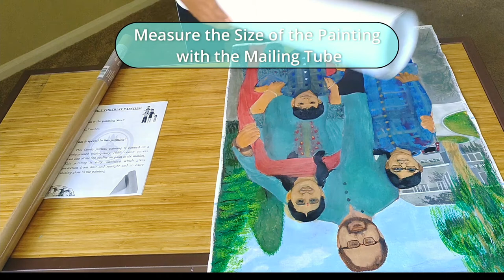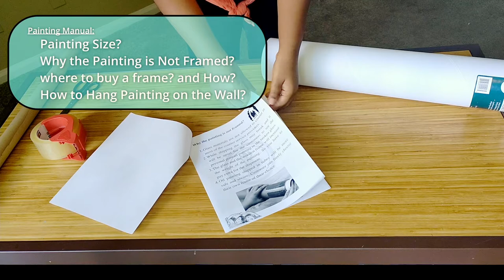HOW TO PACK ARTWORK FOR SHIPPING | BLANK CANVAS WITHOUT FRAME | BOXES FOR SHIPPING ART CANVAS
PACKING 21*27 LARGE OIL PAINTING WITHOUT FRAME IN A MAILING TUBE.

WATCH!!  HOW TO PACK ARTWORK FOR SHIPPING PARTICULARLY BLANK CANVAS WITHOUT FRAME, AND BOXES FOR SHIPPING ART CANVAS.

MATERIALS USED:

1. MAILING TUBE
2. CRAFTING PAPER
3. CELLO TAPE
4. SCISSORS
5. PAINTING MANUAL
6. 21*27 OIL PAINTING

WATCH OTHER VIDEOS ON OUR CHANNEL:

EASY WATERCOLOR PAINTINGS TO COPY | bird silhouette sunset painting

🌈RAINBOW SKY AND CLOUDS | STEP BY STEP WATERCOLOR PAINTING